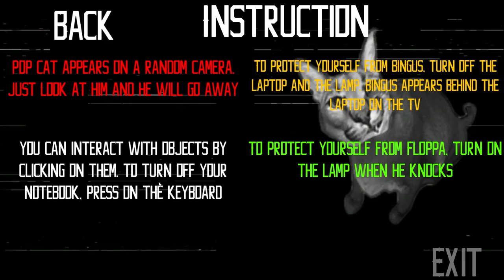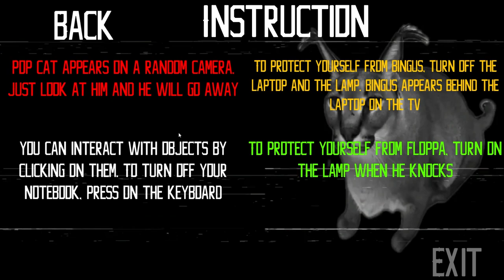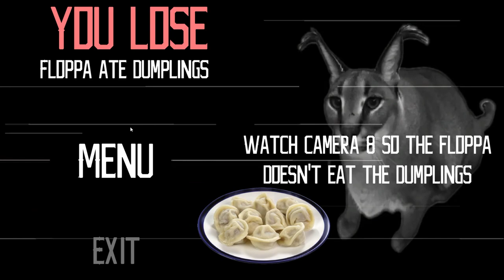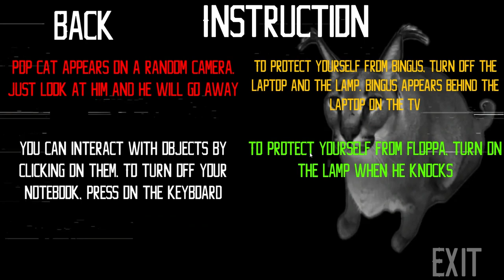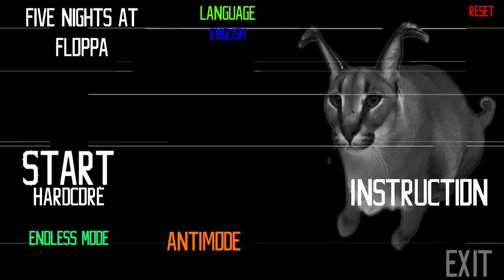GETTING JUMPSCARED BY BINGUS! | Five Nights At Floppa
Hi! Found this game on steam a few days ago and I wanted to play it, even thought this game is a year old.

Sub Count:
4

Views:
786